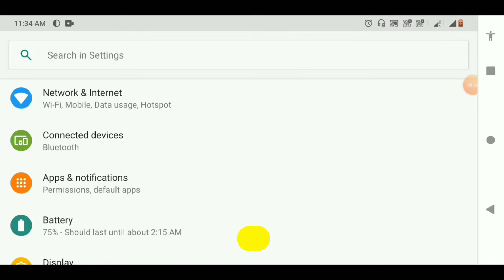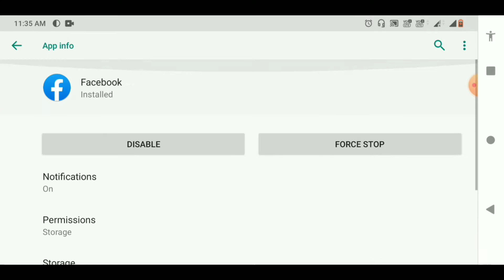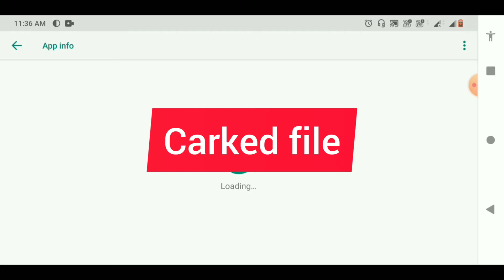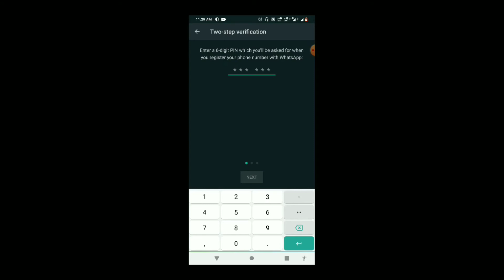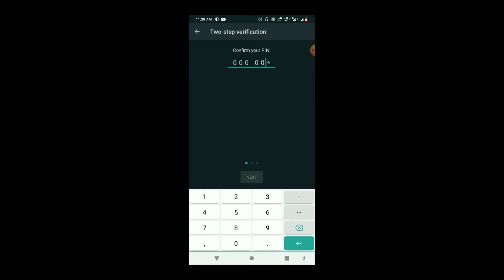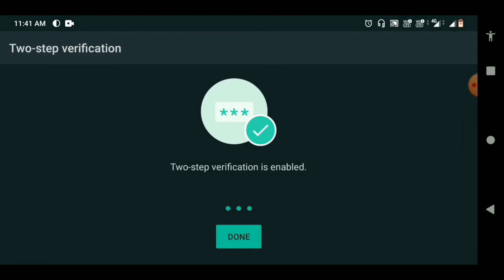How to save whatsapp from hackers | DS WORD | വാട്സ്ആപ്പ് ഹാക്ക് ചെയ്യുന്നുണ്ട് വേഗം verifie ചെയ്യൂ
ടിക് ടോക് പോലെയുള്ള ഒരുപാട് അപ്ലിക്കേഷനുകൾ ഇന്ത്യ നിരോധിച്ചിരിക്കുന്നു വാട്സ്ആപ്പ് പോലെയുള്ള സോഷ്യൽ മീഡിയകൾക്കും ഹാക്കിംഗ് ഭീഷണിയുണ്ട് അതുകൊണ്ട് നിങ്ങൾ ഈ വീഡിയോയിൽ ഉള്ള പോലെ സെറ്റിംഗ്സ് ചേഞ്ച് വരുത്തി ഒരു വീഡിയോ മറ്റുള്ളവരിലേക്ക് ഷെയർ ചെയ്ത് എത്തിക്കുക.

 How to safe from hackers
How to hack whatsapp
Whatsapp settings
How to craet a new channel
Whatsapp security video
Whatsapp hacking
Hackers is there so careful